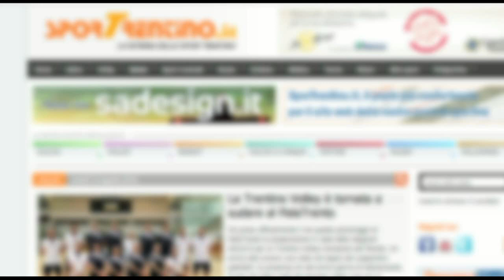C femminile: Gilda Paoli (Marzola)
Video intervista a Gilda Paoli, centrale e capitano del Marzola, dopo il match, valido per la settima giornata della serie C femminile del Trentino Alto Adige 2012/2013, fra Lavis e Marzola andata in scena sul parquet di Zambana.